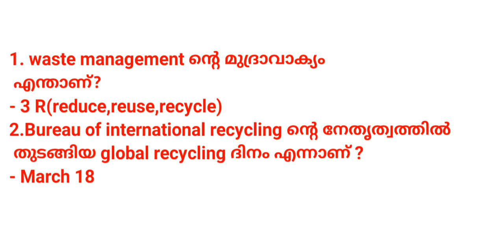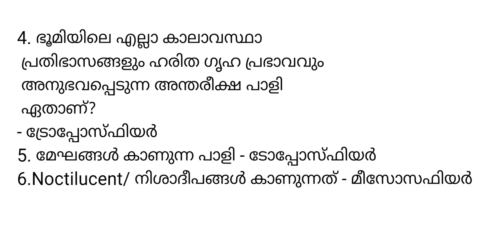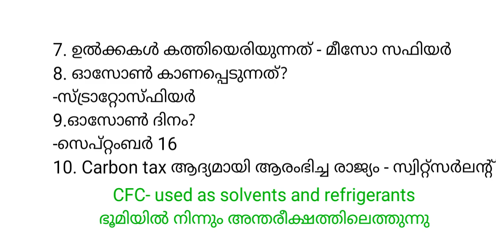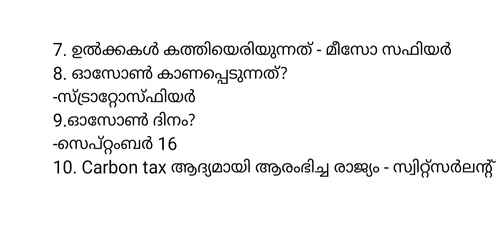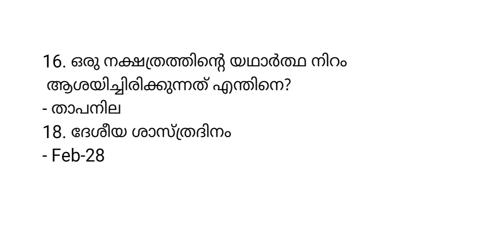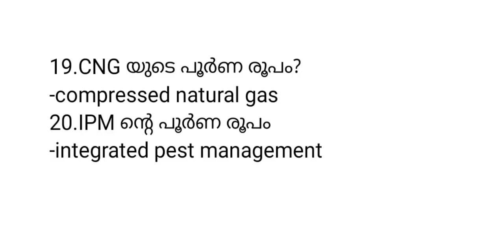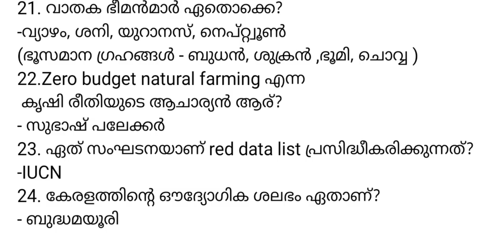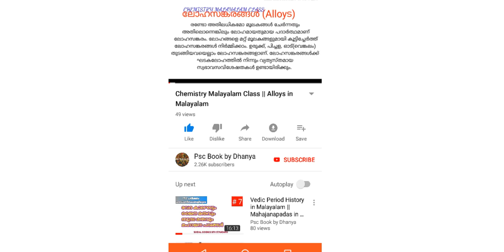ktet EVS Category 1 ||K TET Environmental studies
K TET EVS Category 1,ktet category 1